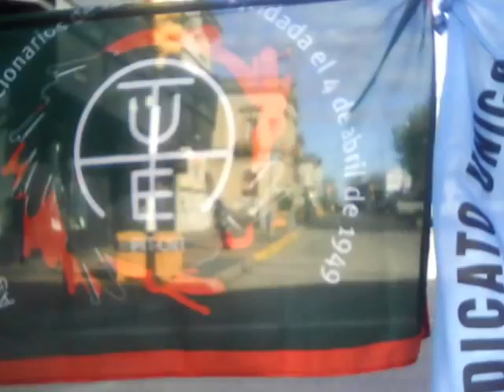Paro Parcial PIT CNT (29/Junio/2016-San Jose)PARTE 2 Nota a GIOVANI VEGA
Paro Parcial PIT CNT (29/Junio/2016)
Motivos:
-Por mas y mejor empleo
-Aumento a salarios sumergidos
-Por cambio de pautas del Poder Ejecutivo para negociacion colectiva en sector publico y privado y por mejora de la misma fundamentalmente para trabajadores municipales.
-Por inversion del Estado
-Contra el recorte del gasto social
-Seguridad social sin AFAP`S
-Por control de precios